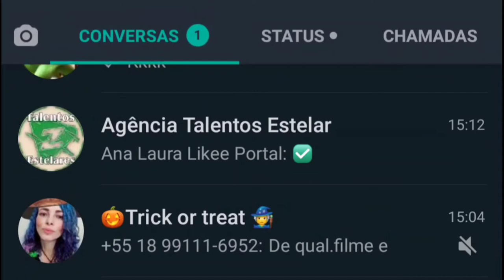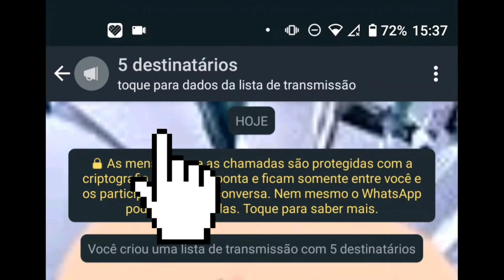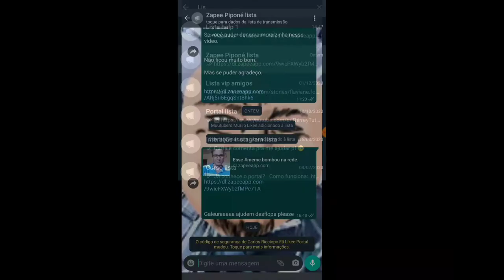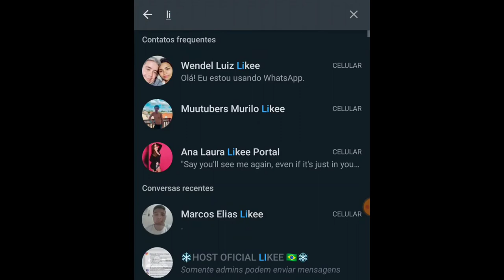Como Enviar a Mesma Mensagem para Várias Pessoas no WhatsApp | Tutorial em 2024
📲 Como Enviar a Mesma Mensagem para Várias Pessoas no WhatsApp (Lista de Transmissão) | Tutorial em 2024 📨📱

Precisa enviar uma mensagem para várias pessoas de uma só vez no WhatsApp? Este vídeo é para você! Neste tutorial, vou te mostrar passo a passo como criar e usar uma lista de transmissão no WhatsApp para enviar a mesma mensagem para várias pessoas de forma rápida e conveniente em 2024. Economize tempo e simplifique sua comunicação com esta funcionalidade poderosa!

No vídeo, você aprenderá:

✅ Como criar uma lista de transmissão no WhatsApp para enviar mensagens para múltiplos contatos
✅ Passos para adicionar contatos à sua lista de transmissão e enviar a mensagem desejada
✅ Dicas para garantir que suas mensagens sejam entregues de forma eficaz e evitar problemas comuns

Assista agora e simplifique sua comunicação no WhatsApp com listas de transmissão!